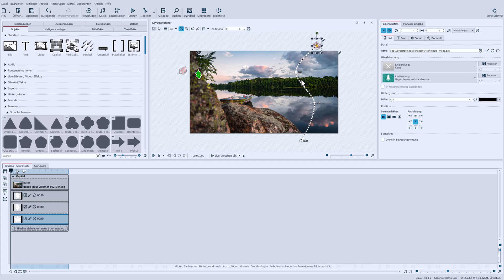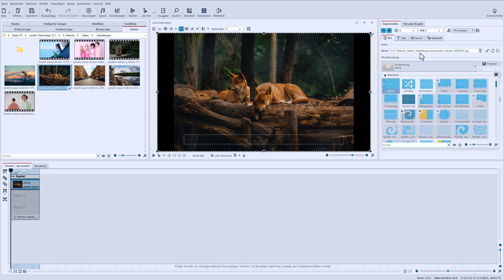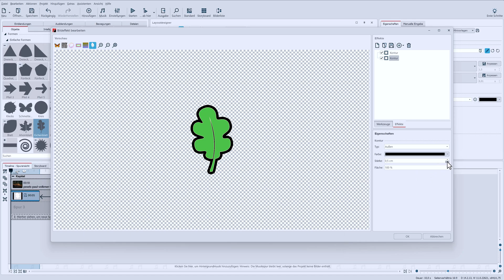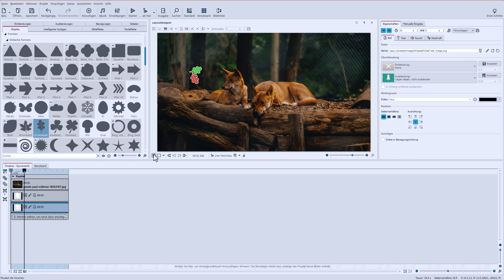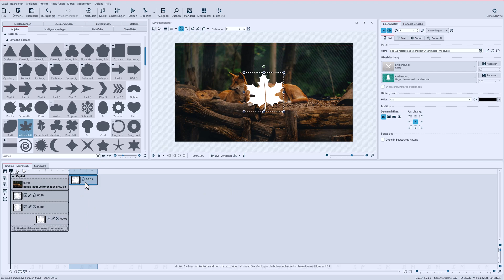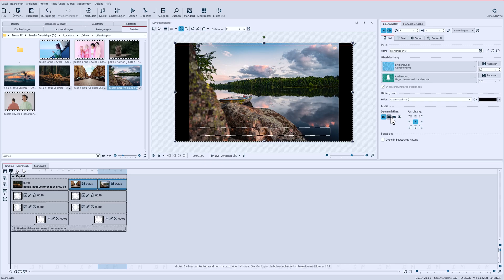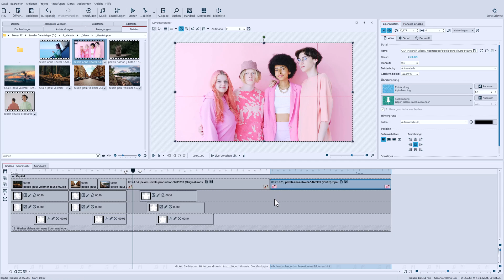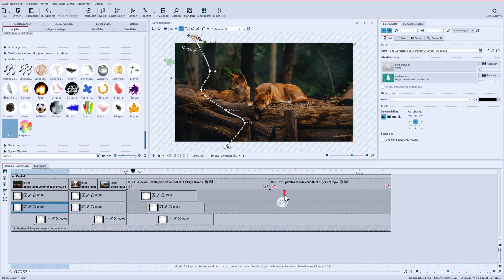ANLEITUNG | Fliegende Blätter animieren 🌳🍃🍂🍁(Effekt aus Heartstopper)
Vielleicht kennt ihr die auf einer Graphic Novel basierende Serie "Heartstopper"? Da fliegen in wichtigen Momenten comicbunte Blätter durch das Bild. Wie du eine solche Animation mit fliegenden Blättern (oder auch anderen Elementen) in deinem Video nachmachen kannst, zeigt diese Anleitung.

Erstellt werden kann die Animation in Photo Vision, Video Vision oder Stages.

- VIP-Projekt folgt -